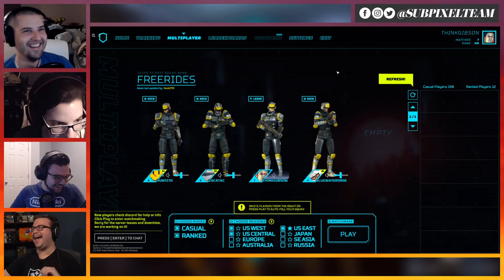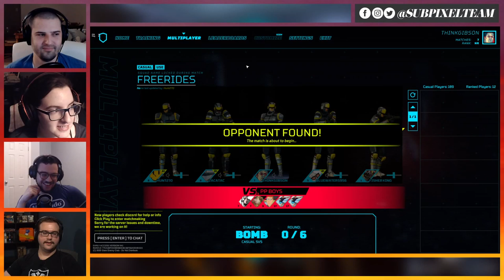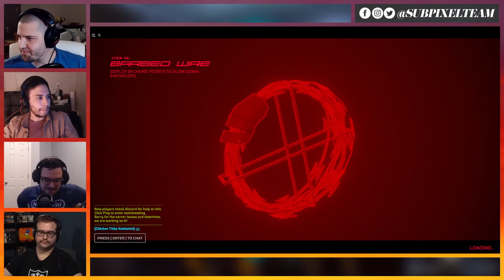Due Process: Cops vs Robbers | Subpixel Live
Due Process is the latest-n-greatest in 5v5 cops vs robbers tactical shooters and you can bet your bottom dollar we're giving it a spin cowboy.